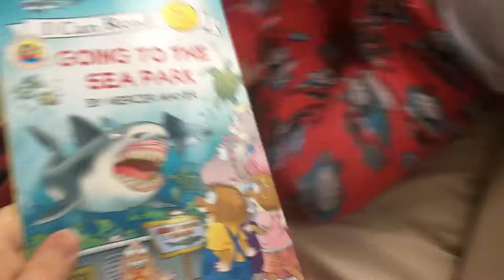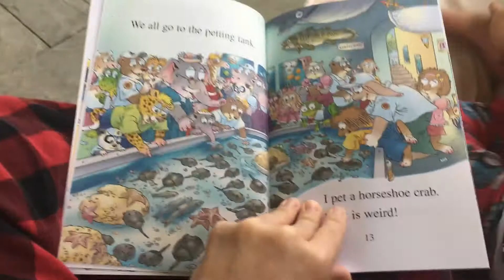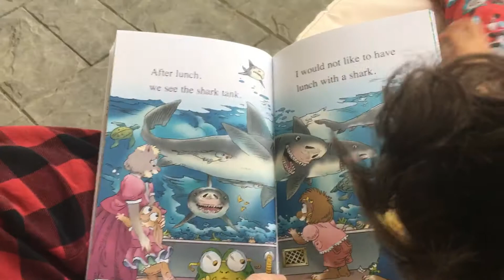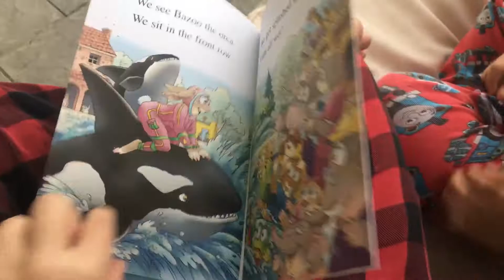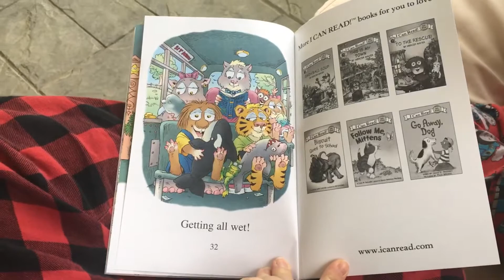Going to the Sea Park by Mercer Mayer